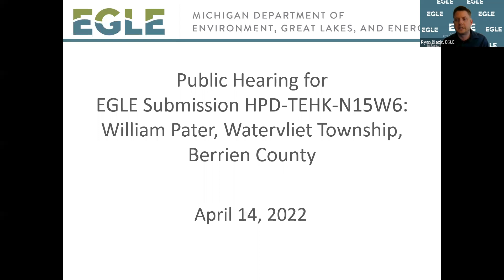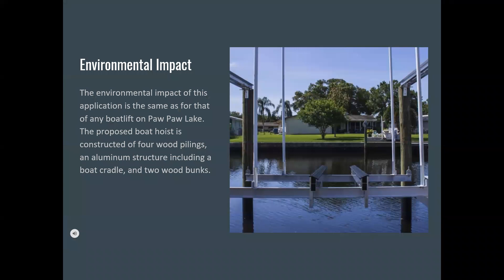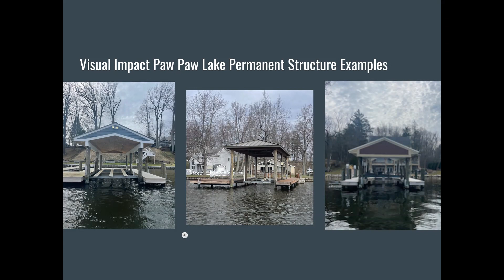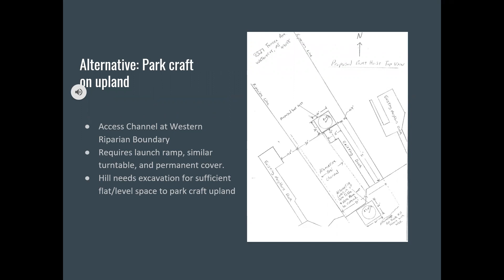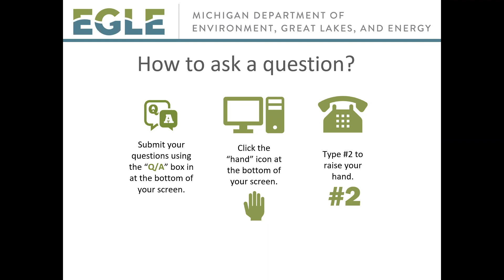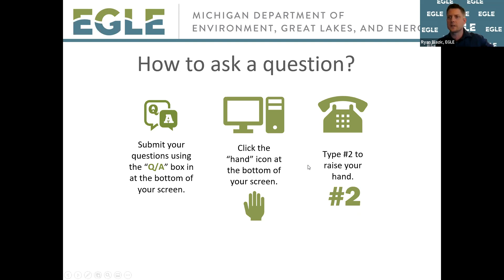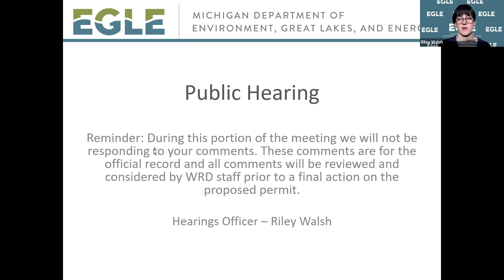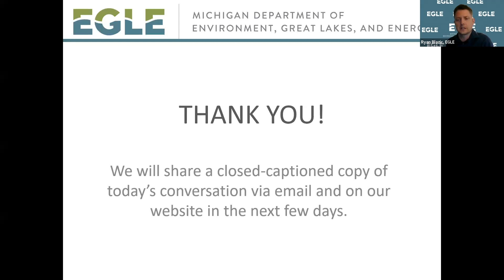Public Hearing for 11-8327 Terrace Ave, Watervliet Township, Berrien County - April 14, 2022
Public hearing held on April 14, 2022 for EGLE permit application HPD-TEHK-N15W6 to construct a 20-foot-long by 20-foot-wide platform with a 16-foot diameter rotating turn table to lift a floatplane out of a lake.